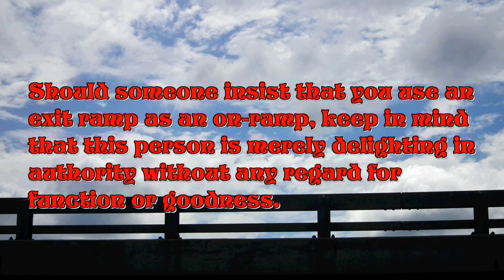Spiritual Public Service Announcement: 2023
Exit ramps An HD video.